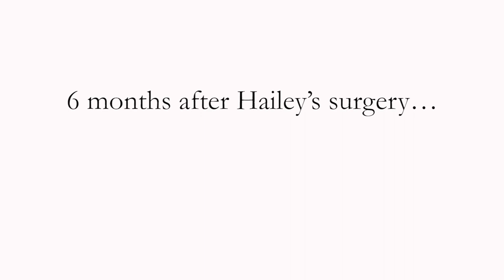Living With Epilepsy | Hailey's Epilepsy Surgery Story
Hailey had her first seizure when she was just 18 months old. By the time she was a toddler, she was having 30 to 40 seizures a day. Diagnosed with medically intractable treatment resistant epilepsy, Hailey’s family says they lived life in a bubble because they never knew when the next seizure would come or how long it would last.

Desperate to see their daughter’s quality of life improve, Hailey’s parents turned to Nationwide Children’s Hospital Level 4 Epilepsy Center – a program offering advanced epilepsy surgery services.

In February of 2017, Hailey underwent intracranial monitoring. This two stage surgery involves mapping the brain to determine the exact location of seizure onset. In order to capture this vital information, neurosurgeons removed a piece of Hailey’s skull and placed electrodes directly on her brain. Over the next week, Hailey’s team of neurologists mapped each seizure to prepare for her second surgery – when they would remove the area of the brain causing the seizures.

While Hailey's road to recovery following epilepsy surgery was long, it
proved to be a life-saving solution. Today Hailey remains seizure free.